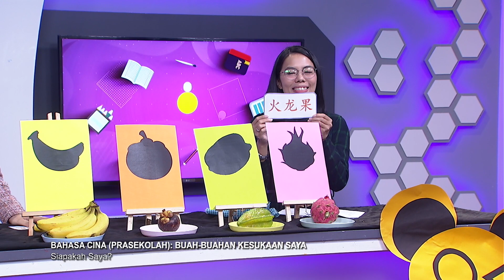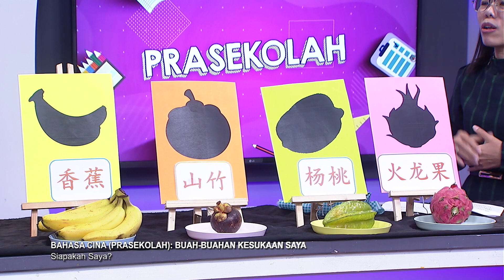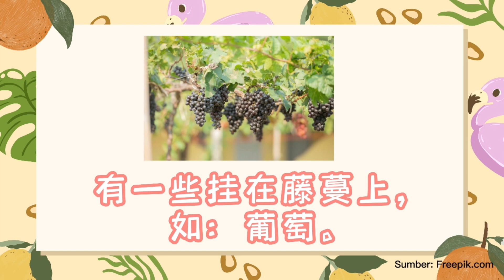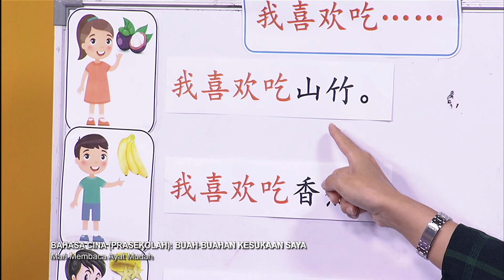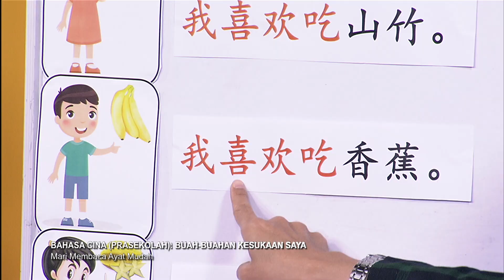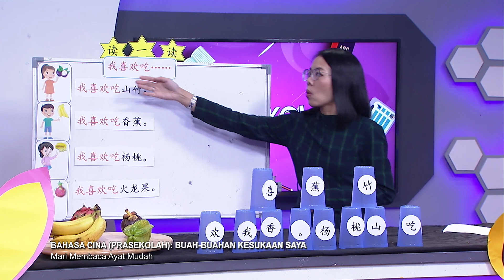PRASEKOLAH 2022 Q3 Q4 EP 69 BAHASA CINA BUAH BUAHAN KESUKAAN SAYA